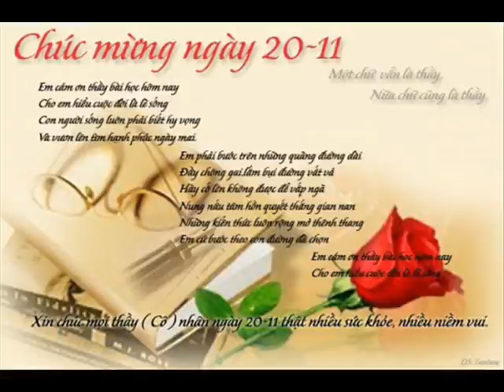Identity Card 365639343 62